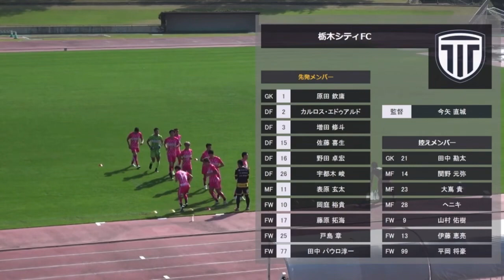2023地域CL一次ラウンド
2023地域CL一次ラウンド
🆚ヴェロスクロノス都農